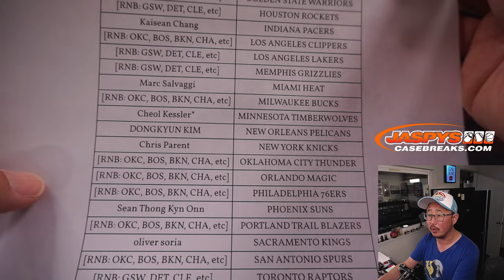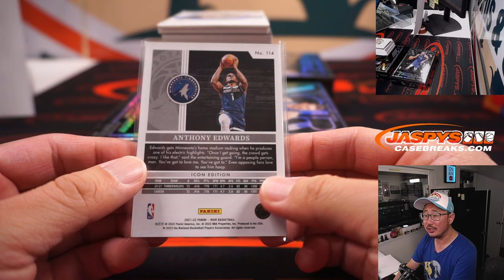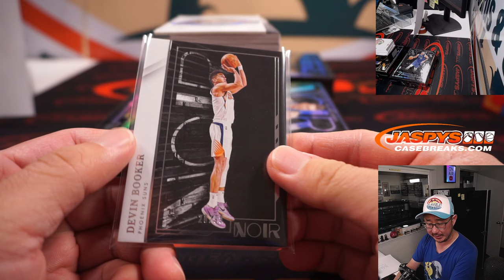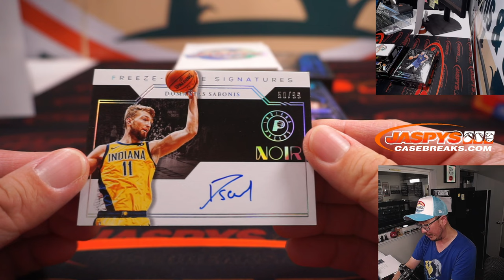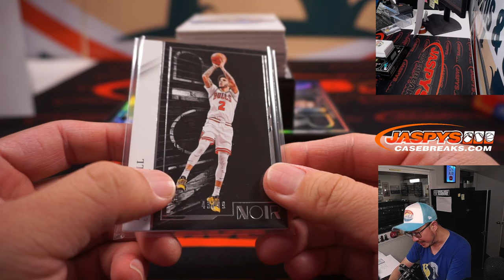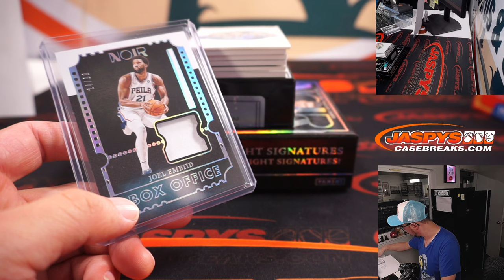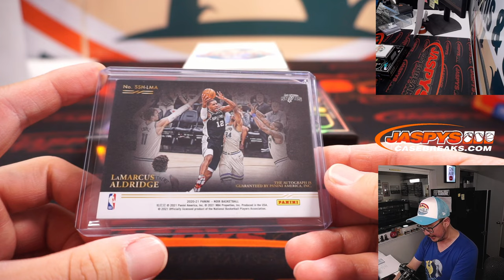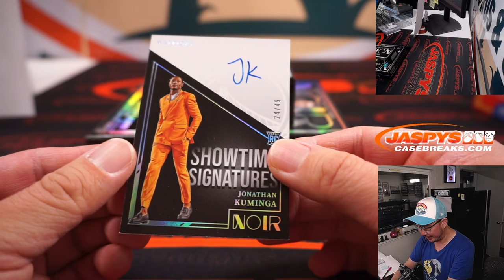W, 06.08.22 ~ 2021-22 PANINI NOIR BASKETBALL 2-BOX 1/2 CASE BREAK #2 *PYT*